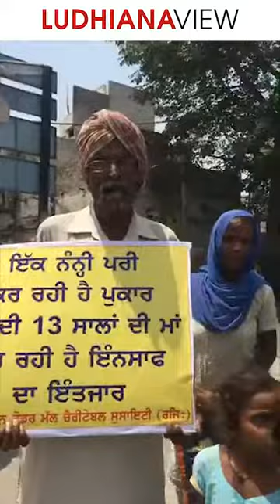Rape of 13yrs Girl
LudhianaView's EXCLUSIVE REPORT